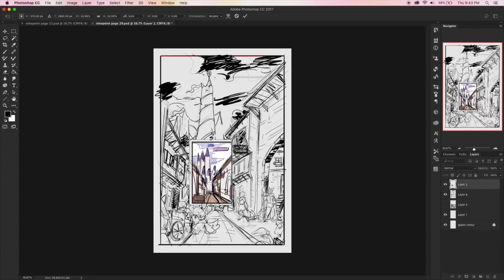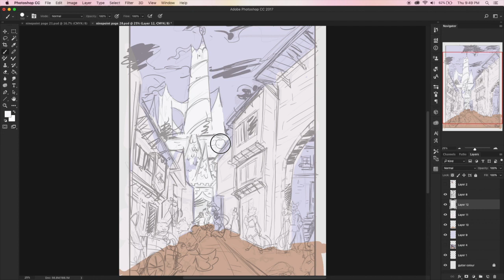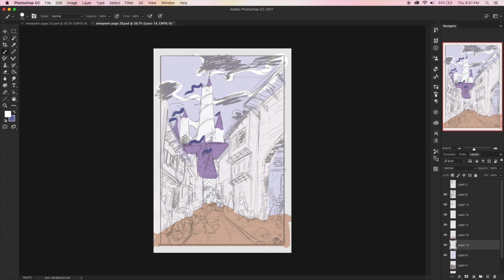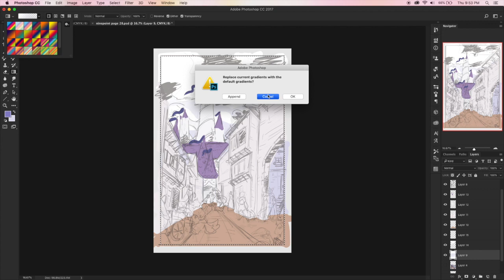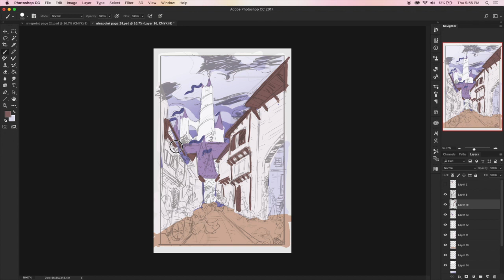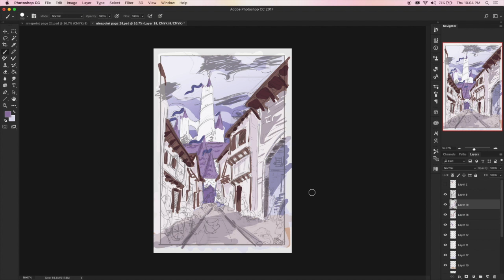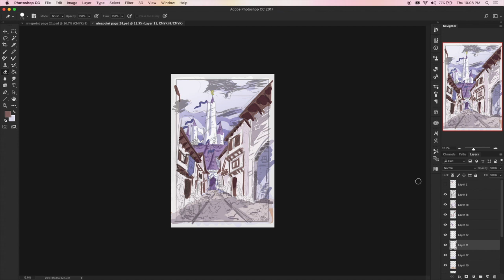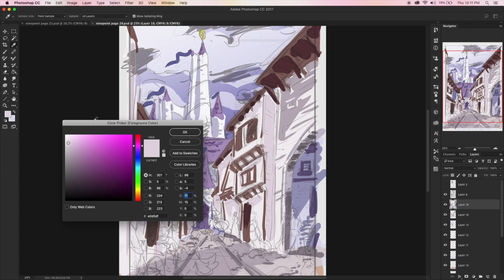Improving Your Art When You Have No Time - 100 Days of Making Comics 2 - DAY 36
How do you make time to study and make a comic all while balancing work and school?

✿Streaming✿

Schedule EST

Tuesday: 2-4pm Bones Stream
Wednesday: 8-9pm Art Stream
Thursday: 2-4pm Bones Stream
Friday: 8-9pm Ursula and Bones Game Stream

✿Discord Server✿

✿ Support Us! ✿

✿ Social Media ✿